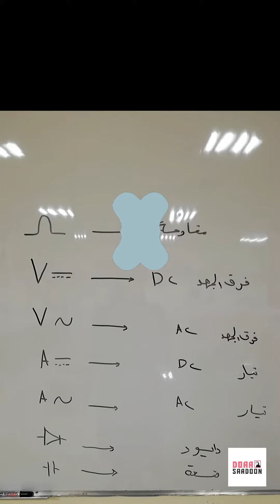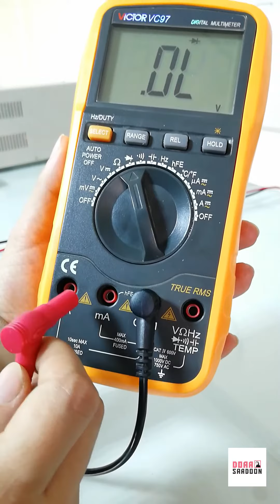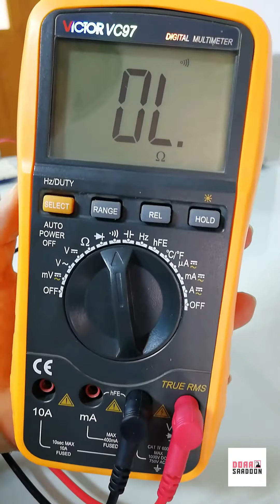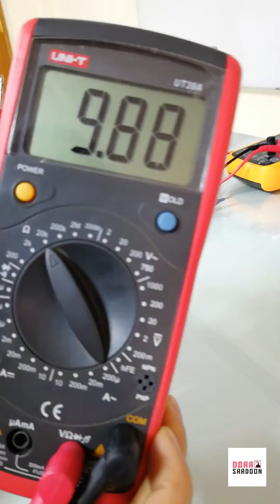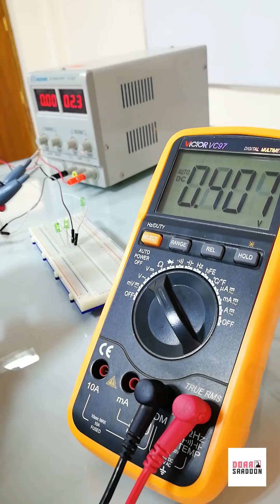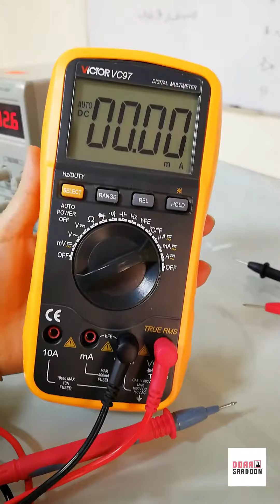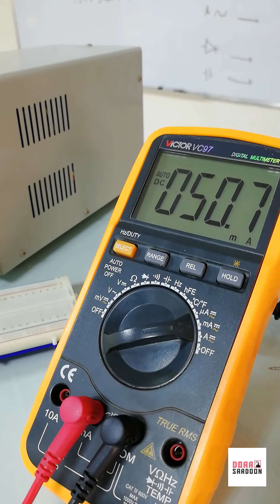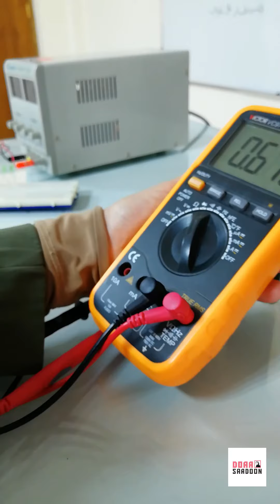Multimeter Part 2 : قياس الفولتية والتيار والمقاومة باستخدام الملتيميتر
A multimeter is a tool used for a wide range of electronic related measurements.
في الجزء الاول شرحنا مكونات واجزاء وعلامات ومجسات جهاز الملتيميتر, في هذا الدرس قمنا بقياس الفولتية والتيار والمقاومة والدايود باستخدام جهاز الملتيميتر.